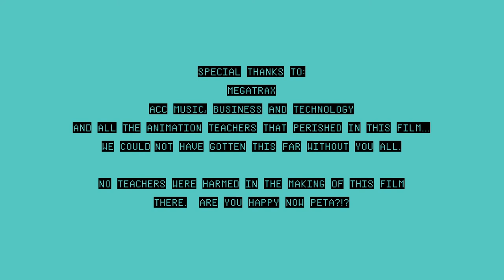Goo Pizza: D.A.T 3 final!!!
Hi, people here is our DAT 3 (digital animation techniques 3) final. I worked on storyboards, and animation in this short film. This was the last big project I worked on before I graduated from college with my 2D animation degree. The scenes I worked on were the elevator scenes, and I also did storyboards for those scenes as well. I hope you enjoy this short film we all worked really hard on this.